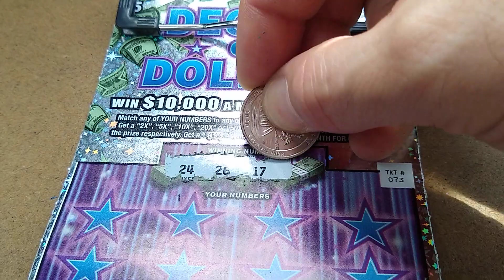New short one. Subscribe, enjoy and save your money.